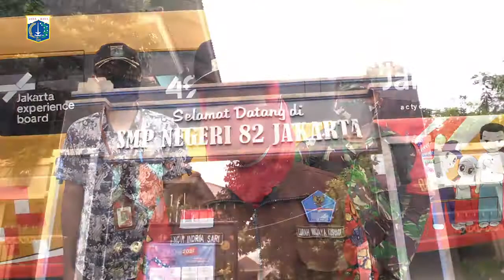150 Warga Wijaya Kusuma Manfaatkan Layanan Mobil Vaksin Keliling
Program vaksinasi terus digencarkan di Kelurahan Wijaya Kusuma, Grogol Petamburan, Jakarta Barat. Sebanyak 150 warga tampak antusias memanfaatkan layanan mobil vaksin keliling yang digelar di halaman Masjid Al Amanah, Jl Al Amanah, Wijaya Kusuma.